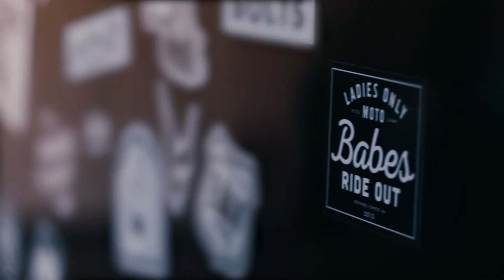The Trailblazer with Ashmore Ellis - Featuring Harley-Davidson Street Bob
As a mother, wife, entrepreneur and the founder of Babes Ride Out, Ashmore Ellis rides the line between many worlds. But since the birth of her daughter, riding has also become a way for Ashmore to reclaim her identity and recharge for her fulfilling, but busy everyday life.